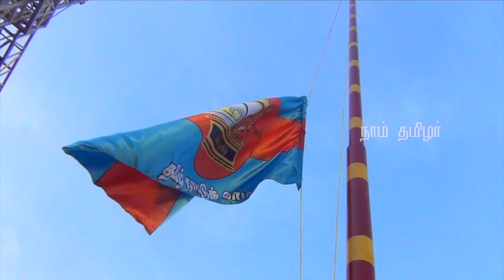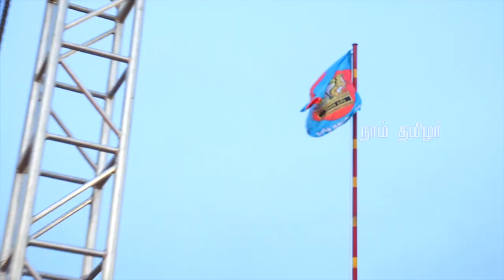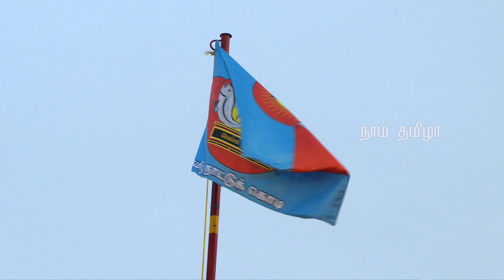தமிழ்நாட்டுக் கொடியேற்றம் | மே 18, மாபெரும் இன எழுச்சிப் பொதுக்கூட்டம் | TamilNadu Flag Hoisting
தமிழ்நாட்டுக் கொடியேற்றம் | மே 18, மாபெரும் இன எழுச்சிப் பொதுக்கூட்டம் | TamilNadu Flag Hoisting | Bharathiraja | Seeman | May18, Tamil Genocide Rememberance Day

நாம் தமிழர் கட்சி - அதிகாரப்பூர்வ காணொளிகள் | செந்தமிழன் சீமான் காணொளிகள் | வீரத்தமிழர் முன்னணி

Naam Thamizhar Katchi Official Videos | Naam Tamilar Katchi Seeman Latest Speech 2018 | Naam Tamilar Seeman Full Speech HD | Naam Tamilar Party Latest News | Seeman Latest Speech 2018 | Seeman Funny Speech 2018 | Seeman Angry Speech 2018 | Seeman VeeraTamilar Munnani Speech 2018 | Seeman General Meeting 2018